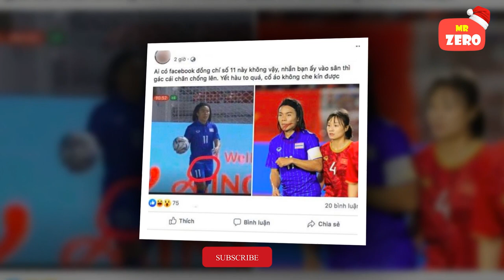Choáng với hình ảnh cầu thủ nữ Thái Lan cực nữ tính dịu dàng đời thường